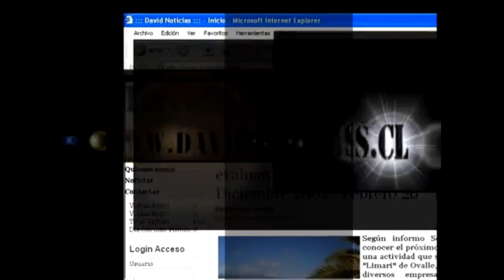Un fallecido en accidente de tránsito en Salamanca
En el accidente, un furgón, marca Chevrolet, modelo Combo, conducido por una persona de sexo masculino 67 años de edad y de copiloto una mujer de 69 años de edad, colisionó de forma frontal con un segundo vehículo, tipo station wagon marca Toyota, modelo Rav4, conducido por una ciudadana de 42 años de edad y de pasajeros, su hijo 17 años de edad con una femenina de 17 años, resultando todos lesionados, por lo que fueron trasladados hacia el hospital de Salamanca, manteniendo en riesgo vital (paro) el primer conductor señalado a raíz del accidente de tránsito, el que finalmente falleció. El subteniente de Carabineros, Francisco Jimenez, entrega detalles del accidente.